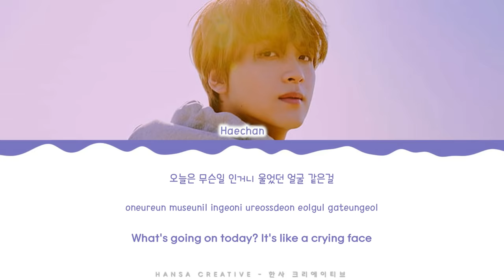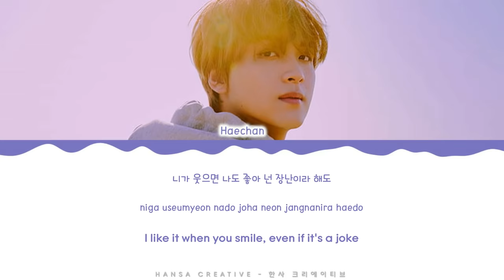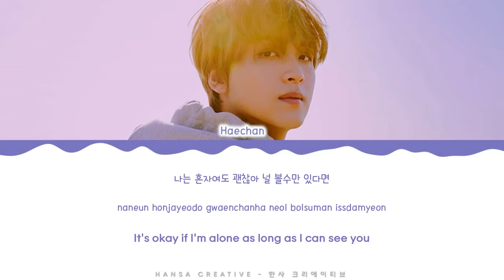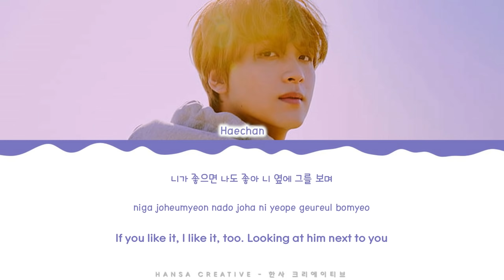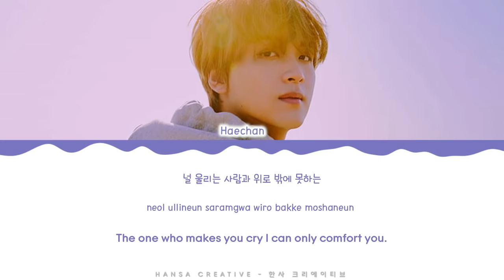Haechan (NCT) - 'Good Person (2022)' (Friends OST) Lyrics Color Coded (Han/Rom/Eng)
Haechan (NCT) - 'Good Person (2022)' (Friends OST) Lyrics Color Coded (Han/Rom/Eng) by Hansa Creative

➽─❥ Song Details
★ Artist  : Haechan (NCT)
★ Title  :  Good Person
★ Album  : -